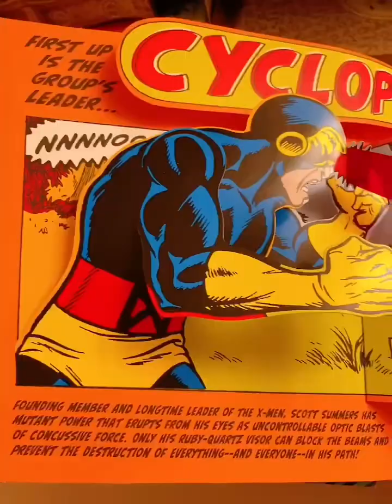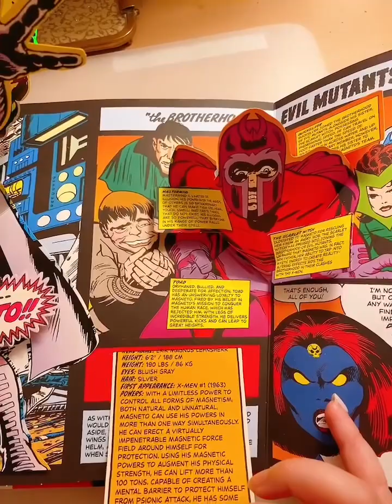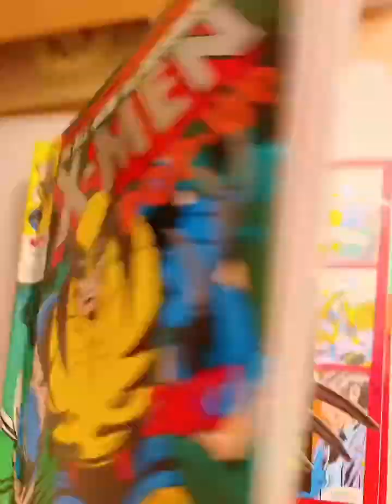漫威英雄·X-MEN立体机关绘本🐈